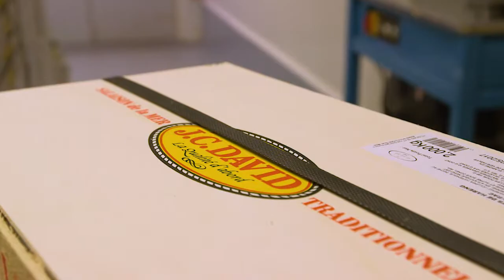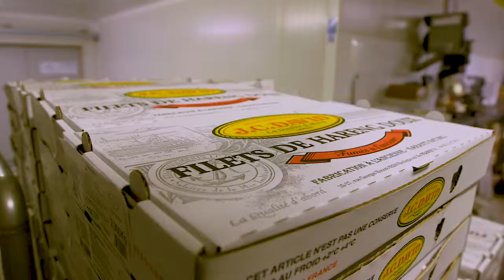Soirée Couleurs d'entreprises de la CCI Littoral HDF: portrait de JC David à Boulogne-Hervé Diers